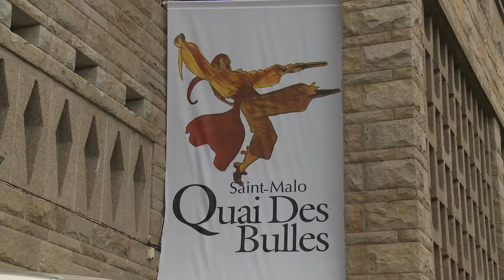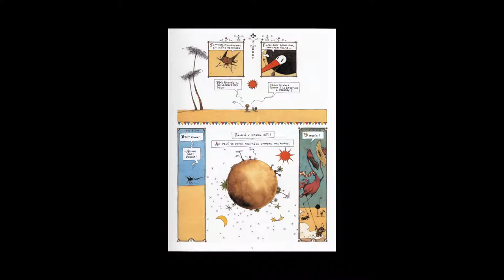Renaud Dillies - Saveur Coco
Quelques semaines avant Angoulême, à l'occasion de l'édition 2013 du festival Quais Des Bulles de Saint-Malo, Renaud Dillies vous présente sa bande dessinée "Saveur Coco", publiée aux éditions Dargaud.